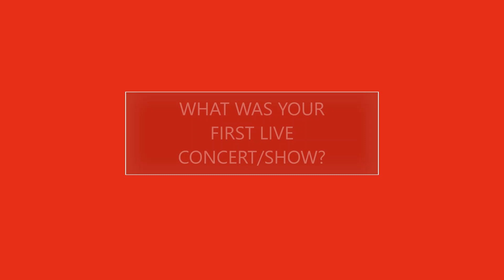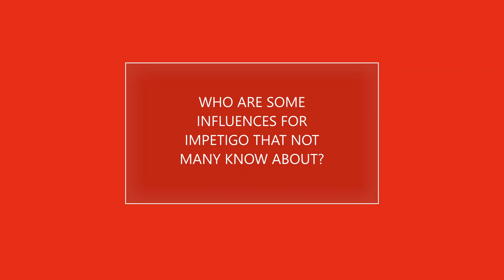JOABA's 6.66 questions with STEVO of IMPETIGO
quick chat with the ghoul of the medical profession...